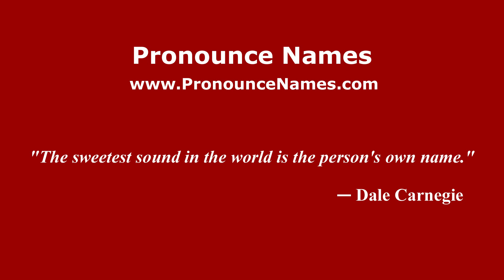How to pronounce Alfredo Chavero (Mexico/Mexican Spanish) - PronounceNames.com